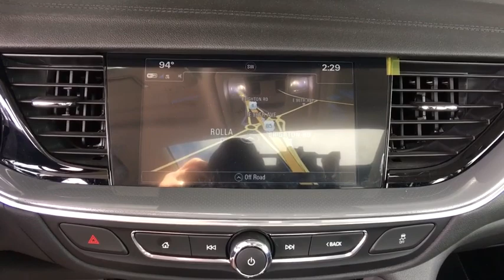2018 Buick Regal TourX Ft. Collins, Brighton, Denver, Commerce City, Westminster, CO B180026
Summit White  2018 Buick Regal TourX available in Ft. Collins, Colorado at Transwest Buick GMC Isuzo. Servicing the Brighton, Denver, Commerce City, Westminster, CO area.
2018 Buick Regal TourX Preferred - Stock#: B180026 - VIN#: W04GU8SX1J1060628

All Wheel Drive, never get stuck again.. Priced below MSRP!!! The price is the only thing that's been discounted on this impeccable Wagon!!! Why pay more for less? Price lowered*** Gets Great Gas Mileage: 29 MPG Hwy. Optional equipment includes: Sights & Sounds Package, Power Sliding Panoramic Moonroof, Front License Plate Bracket...CONTACT OUR INTERNET SALES TEAM TODAY! ONLY AT TRANSWEST BUICK GMC - YOUR Buick Regal TourX DEALER OF DENVER! STOP BY AT I-76 & 96TH AVE! All prices exclude tax,tags,title. Prices include dealer and handling fee of $495